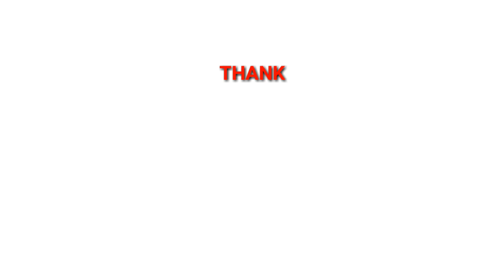SWEETEST CAT CAT STORY- PAWS and CLAWS! NEVER FEEL ALONE...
Poor Cat seeking attention while guardian is eating.
The young and sweet poor  little cat seeking for a playmate.

Poor Cat loves to play and cuddle.